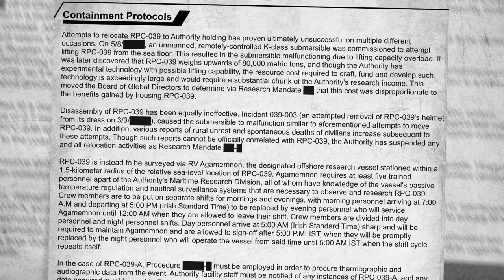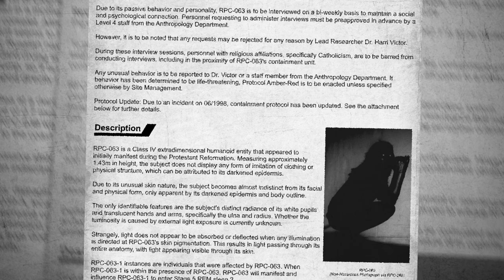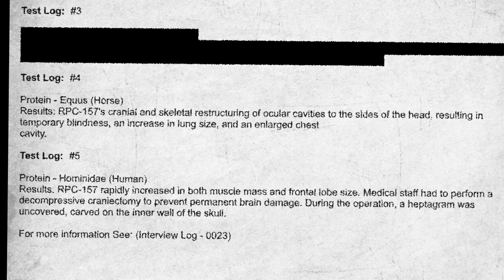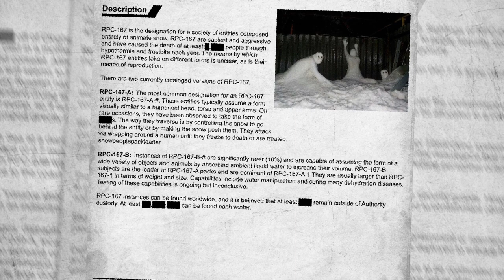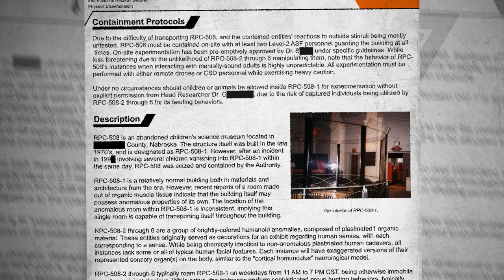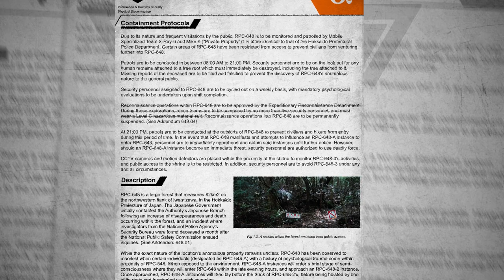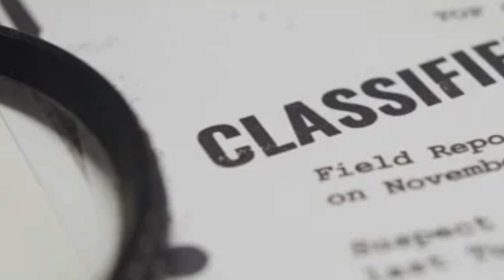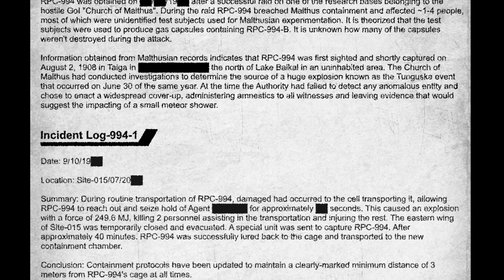Let's Talk About Spooky RPCs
Halloween, a spooky holiday that's celebrated across the world and originating in my home country, the Republic of Ireland. In the spirit of Halloween, we're going to read a few RPCs.

Note from future Pierson: "I am not late, it still is Halloween!"

[Music]:
Inner Devil Dark - Dark Ambient

[Chapters]:
0:00 - Intro
2:02 - RPC-039
4:07 - RPC-042
6:20 - RPC-063
8:22 - RPC-157
10:36 - RPC-163
13:24 - RPC-167
15:42 - RPC-508
20:30 - RPC-648
24:00 - RPC-650
26:09 - RPC-994
29:52 - Outro